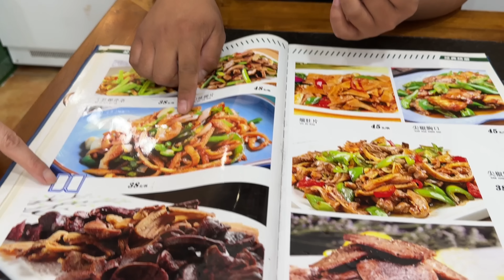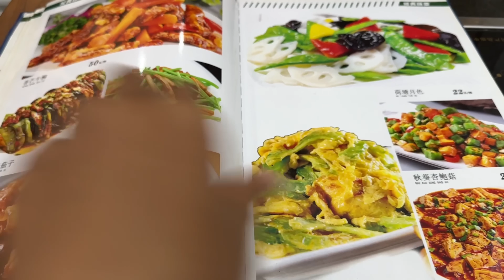GORENG SEMPOL AYAM SISA JUMAT BERKAH UTK DIMAKAN BERSAMA & BERBERES RUMAH SAMPAI PINTU LEMARI COPOT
Selamat Datang di channel Youtube DESI YULIANA DI CHINA

Hari ini saya dan koko berberes rumah karena akan ada yang datang kerumah untuk 2 bulan kedepan, trus goreng sempol ayam sisa jumat berkah kemarin, masyaAllah koko dan Han sangat suka 🥰❤️

Untuk teman2 yang ingin bergabung dengan group “sahabat Desi Yuliana di China” boleh ke link ini :

KERJASAMA/ ENDORSMENT
WA :‪ ‪+62 821‑5879‑9025‬ (FANDI)